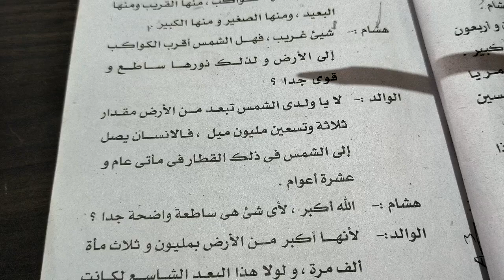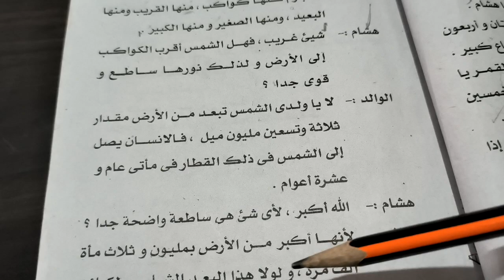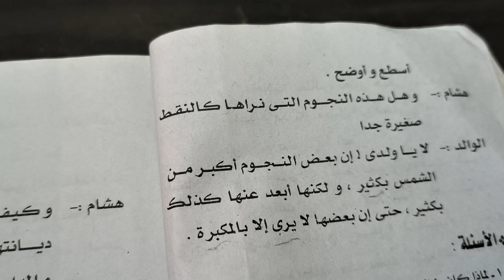learn Arabic |Alqurat-ur-rashida 3rd part القراءة الراشدة الجزء الثالث | حديث القمر